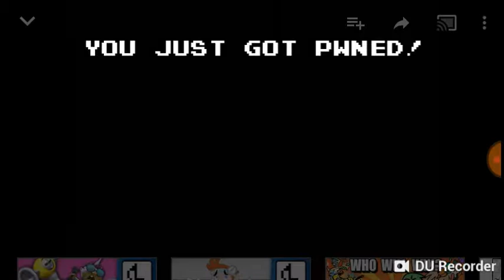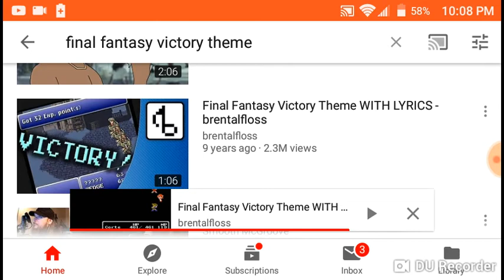I'VE BEEN LOOKING FOR THIS FOR SO LONG!!!!